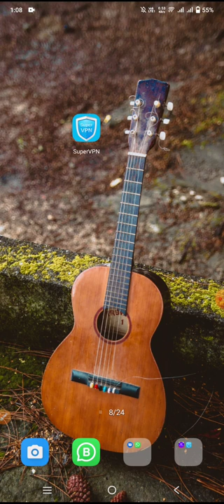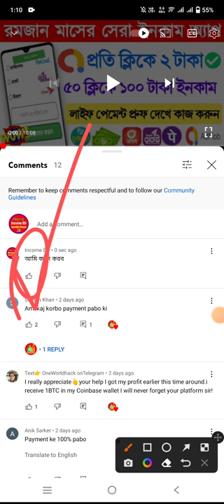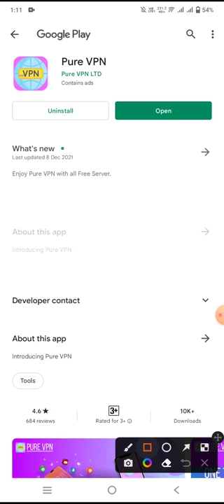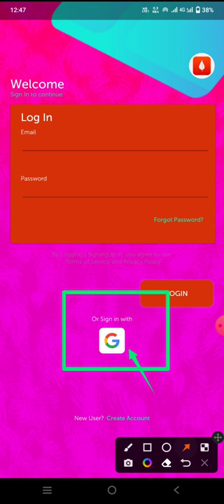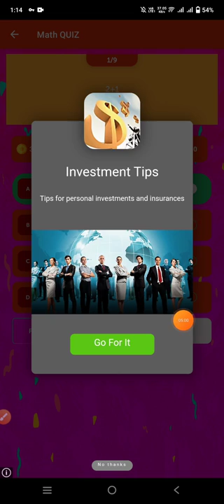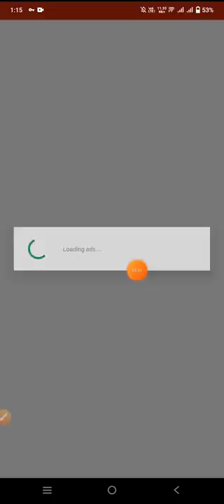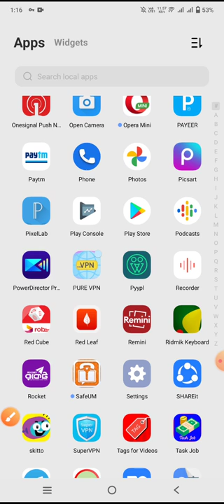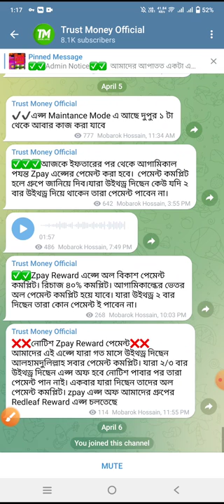ক্লিকে ২ টাকা! New Admob App। Online income app in Bangladesh। Online trusteds App। online income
🆔রেফার কোডঃ1234